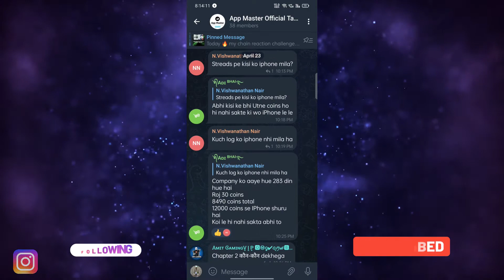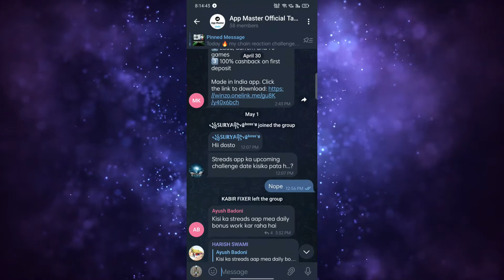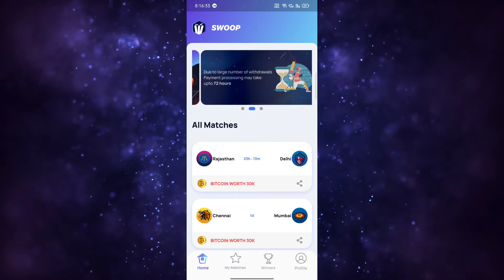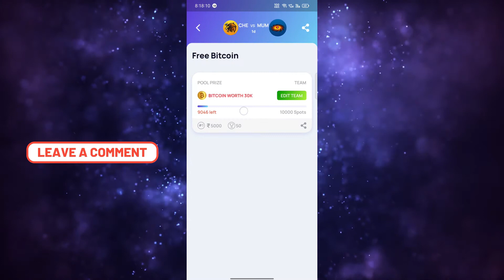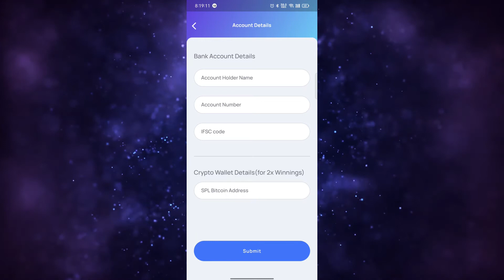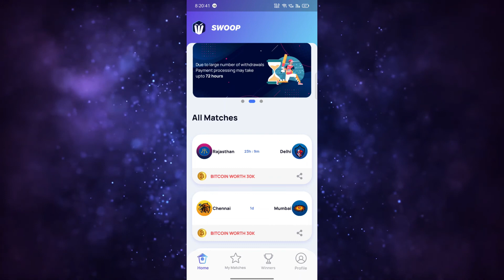SWOOP - PLAY FANTASY CRICKET WITHOUT INVESTMENT | BEST FANTASY CRICKET APP 2022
In this video I have explain you about the Swoop app in which you have to just play fantasy cricket without investment and redeem in bank or bitcoin ... for more details watch the full video... Download this

Invite Code :- KACAZX

Telegram Group Link For Daily New Earning Apps Join Fast..:-

Invite code :- KACAZX